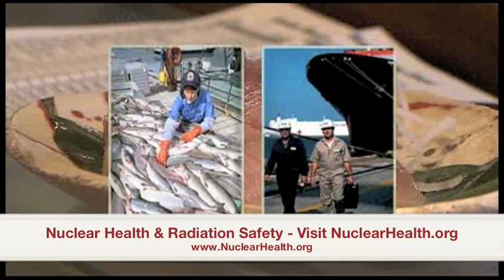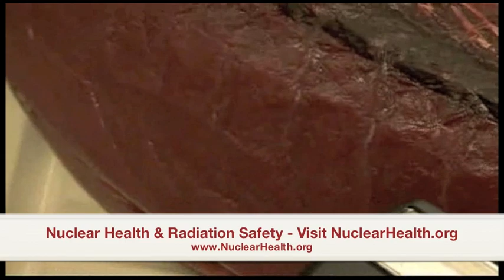Top Chef judge stops serving Japanese Seafood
Nuclear Health - Radiation Preparation and Safety Radiation pills, detectors, emergency kits

The Japanese government says they have stopped radioactive water from the crippled nuclear plant from leaking into the Pacific Ocean, but there are still major concerns over radiation contaminated fish making their way to the United States